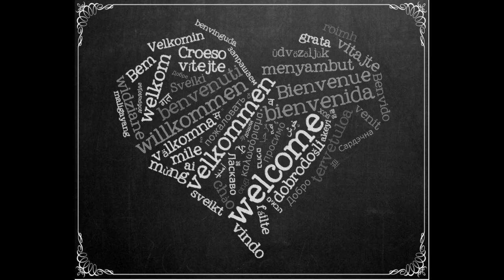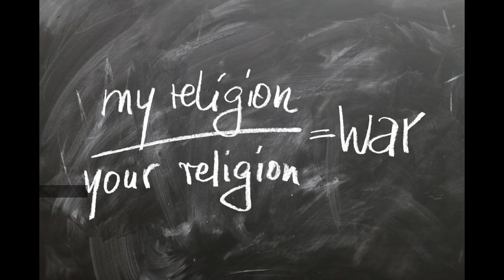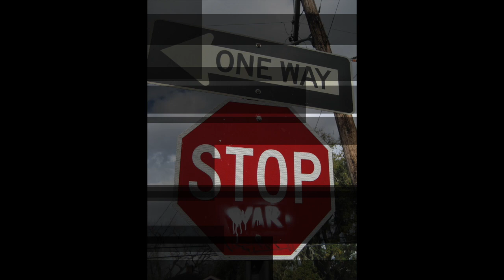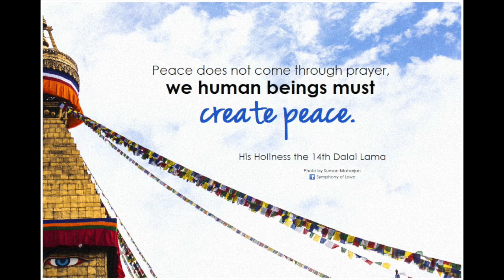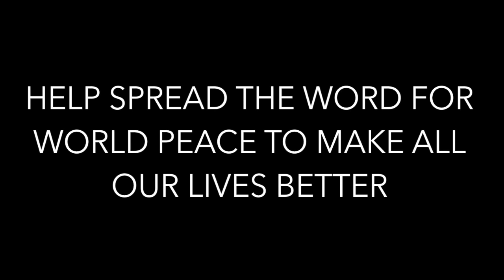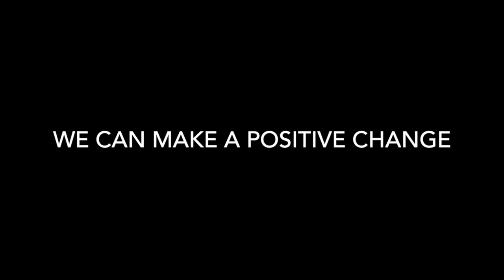Peace Is The Way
This one is called " Peace Is The Way ", hope you enjoy it & thanks for listening, take care and cheers.  :)